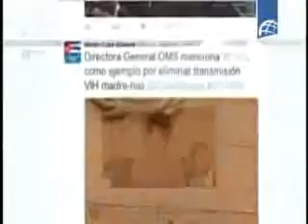Reconoce OMS logros de Cuba en la salud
La Doctora Margaret Chan destacó la eliminación de la transmisión madre-hijo del VIH-SIDA y de la sífilis